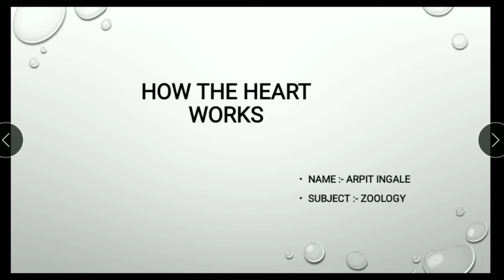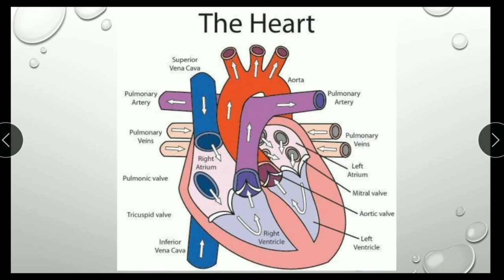How the Heart works ? | cardiac cycle | systole and diastole | lecture in Hindi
in this video discuss about that how the Heart works? ,contraction and relaxation of heart .